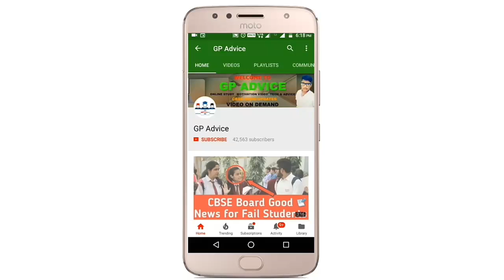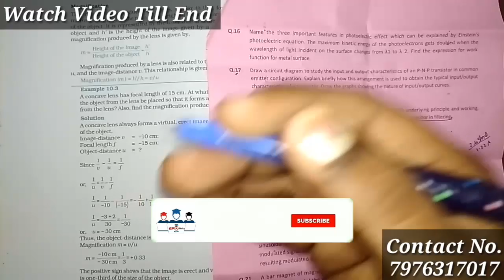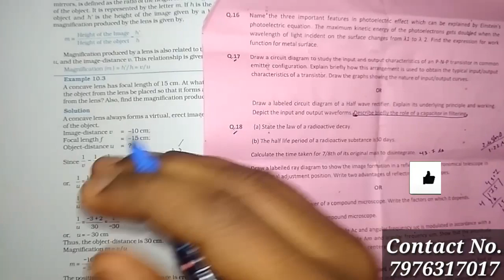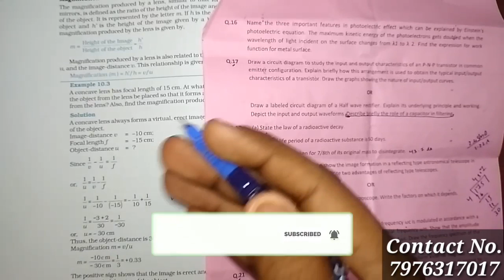Class 12 Board Exam Important Questions 2019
रसायन विज्ञान महत्वपूर्ण प्रश्न, गणित महत्वपूर्ण प्रश्न, यूपी बोर्ड परीक्षा 2019, यूपी बोर्ड परीक्षा 2019 महत्वपूर्ण प्रश्न, यूपी बोर्ड परीक्षा 2019 गणित म​हत्वपूर्ण प्रश्न, यूपी बोर्ड परीक्षा 2019 भौ

गणित महत्वपूर्ण प्रश्न, यूपी बोर्ड परीक्षा 2019, यूपी बोर्ड परीक्षा 2019 महत्वपूर्ण प्रश्न, यूपी बोर्ड परीक्षा 2019 गणित म​हत्वपूर्ण प्रश्न, यूपी बोर्ड परीक्षा 2019 भौतिक विज्ञान महत्वपूर्ण प्रश्न, यूपी बोर्ड परीक्षा 2019 रसायन विज्ञान महत्वपूर्ण प्रश्न, गणित के महत्वपूर्ण प्रश्न, यूपी बोर्ड परीक्षा 2019 स्कीम, यूपी बोर्ड परीक्षा 2019 टाइम टेबल, math important question class 12 2019, math importance, math important question for class 10 2019, up board math important question, math

chemistry, important question, प्रयोगशाला विधि

Bihar bord taja khabar, bihar bord matric enter exam 2019, bihar bord exam pass tips, 2019, bihar bord result 2019, bihar bord good news, bihar pass tips 2019, bihar bord importent question 2019, biha

रसायन विज्ञान महत्वपूर्ण प्रश्न, गणित महत्वपूर्ण प्रश्न, यूपी बोर्ड परीक्षा 2019, यूपी बोर्ड परीक्षा 2019 महत्वपूर्ण प्रश्न, यूपी बोर्ड परीक्षा 2019 गणित म​हत्वपूर्ण प्रश्न, यूपी बोर्ड परीक्षा 2019 भौतिक विज्ञान महत्वपूर्ण प्रश्न, यूपी बोर्ड परीक्षा 2019 रसायन विज्ञान महत्वपूर्ण प्रश्न

12th, 12, Physics, physics 12th, important questions, chemistry in hindi, important derivations physics class 12 cbse, physics class 12 cbse important questions, 12th physics notes in hindi, bseb, bihar board, cbse, IITJEE, CBSE, BSEB, NEET, iit, success place